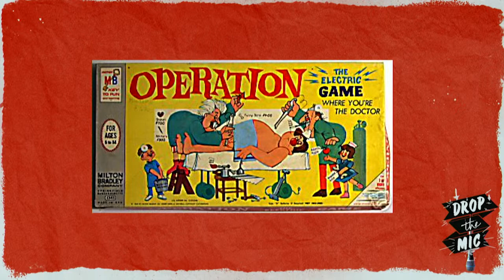NFW - Be Wise - Drop The Mic | 02-24-2019